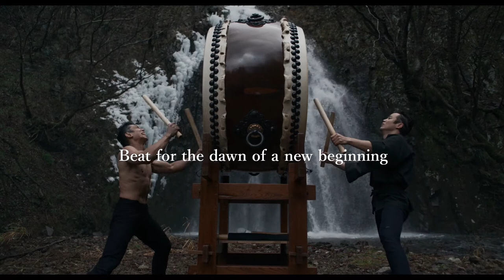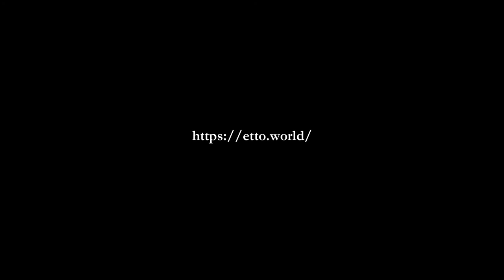Shiver // Trailer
Shiver
戦慄せしめよ
Director: Toshiaki Toyoda (豊田利晃)